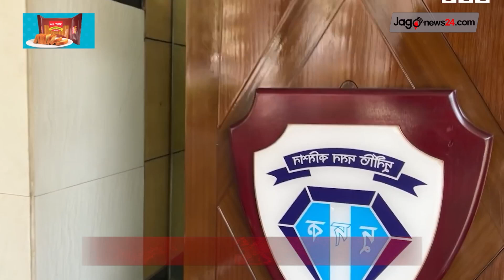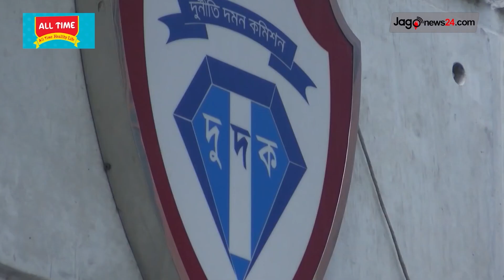পাচারের অর্থ ফেরত পেতে আন্তর্জাতিক সংস্থার দিকে তাকিয়ে দুদক | Jago News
পাচারের অর্থ ফেরত পেতে আন্তর্জাতিক সংস্থার দিকে তাকিয়ে দুদক